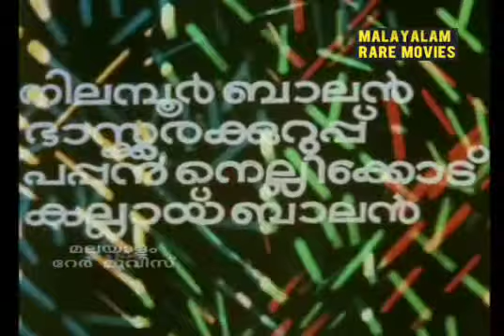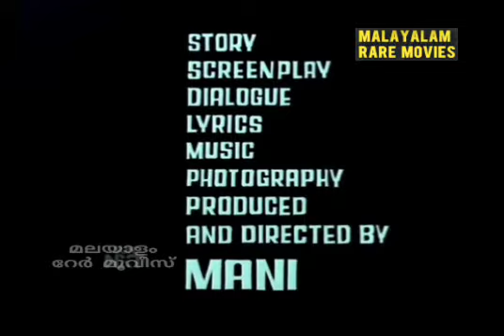Janangalude Sradhakku (1987) Malayalam Movie - Title Credits Video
Janangalude Shradhakku is a 1987 Indian Malayalam film, directed by Beypore Mani and produced by Beypore Mani.

The film stars Nedumudi Venu, Nilambur Balan, Babitha Justin and Kuthiravattam Pappu in lead roles. The film had musical score by Beypore Mani.